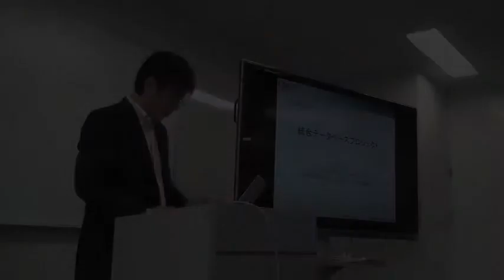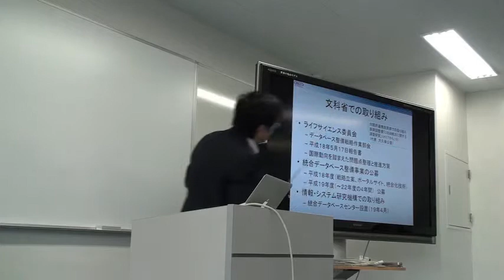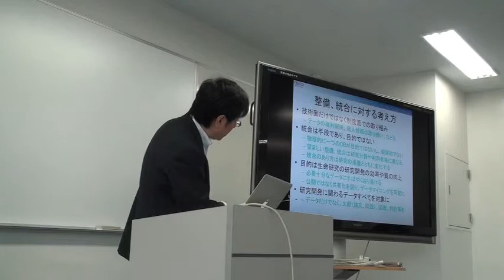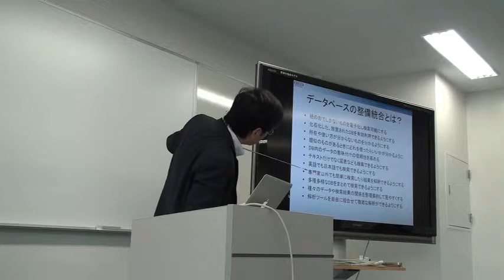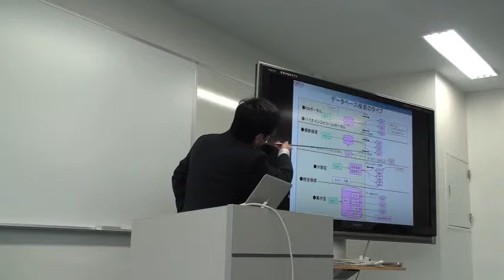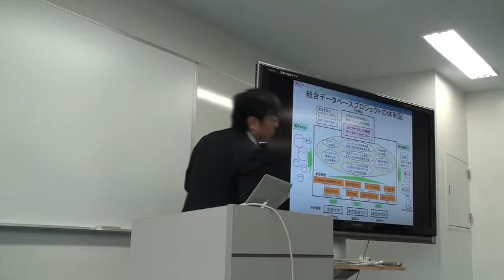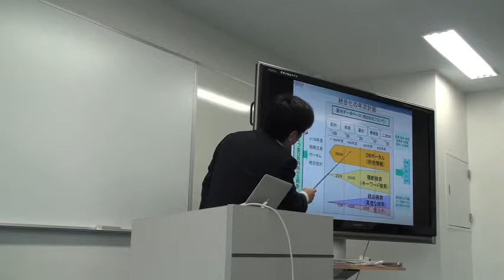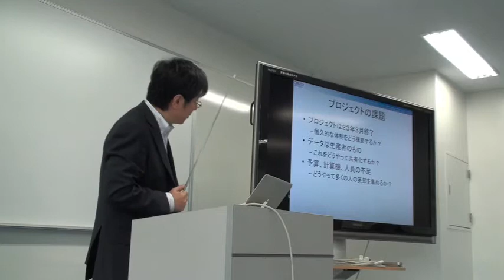統合データベースプロジェクトとは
本日の統合TVは、2008年7月3日に統合データベースセンターにて開催された「統合データベース講習会：AJACS本郷1」から、高木利久 ライフサイエンス統合データベースセンター センター長による「統合データベースとは」をお送りします。

ライフサイエンス統合データベースプロジェクトが開始されるに至った経緯や、プロジェクトの目的などを紹介しています。